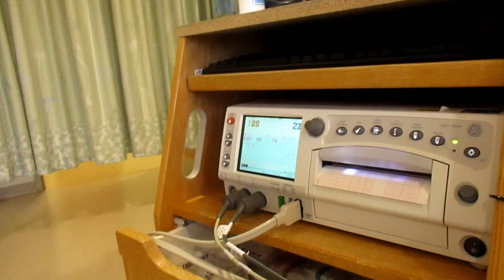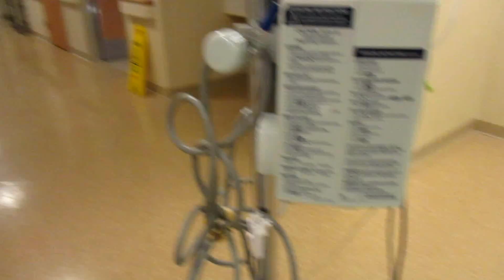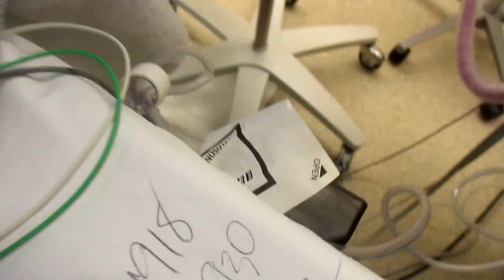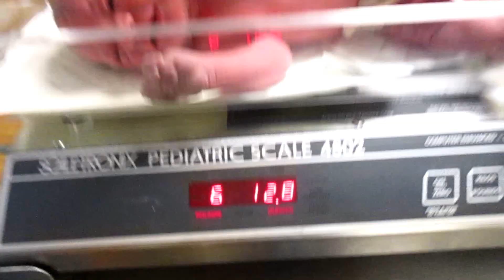LABOR & DELIVERY VLOG | Unplanned Emergency C Section | After infertility |Life In General Vlogs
After 4 1/2 years of Fertility treatments we could finally say we are parents to a healthy beautiful baby girl it was a very emotional and very dramatic birth we had a couple issues where Our baby girls heart drop down we had to have emergency c-section I hope you enjoy them on and see the joy and love that we have received from this little girl we are forever in love our life just began. ❤️🙏😇😘👶👶👶♥️♥️💕🎉😍